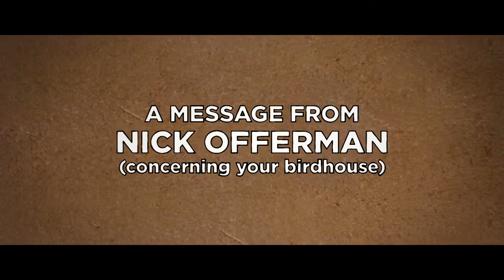A Message from Nick Offerman (Concerning Your Birdhouse)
THE KINGS OF SUMMER: In Select Cities May 31, 2013

Premiering to rave reviews at the 2013 Sundance Film Festival, THE KINGS OF SUMMER is a unique coming-of-age comedy about three teenage friends -- Joe (Nick Robinson), Patrick (Gabriel Basso) and the eccentric and unpredictable Biaggio (Moises Arias) - who, in the ultimate act of independence, decide to spend their summer building a house in the woods and living off the land.  Free from their parents' rules, their idyllic summer quickly becomes a test of friendship as each boy learns to appreciate the fact that family - whether it is the one you're born into or the one you create -- is something you can't run away from.

Director: Jordan Vogt-Roberts
Writer: Chris Galletta
Producers: Tyler Davidson, Peter Saraf and John Hodges
Cast: Nick Robinson, Gabriel Basso, Moises Arias, Nick Offerman, Megan Mullally & Alison Brie